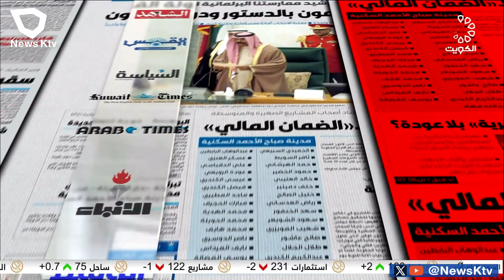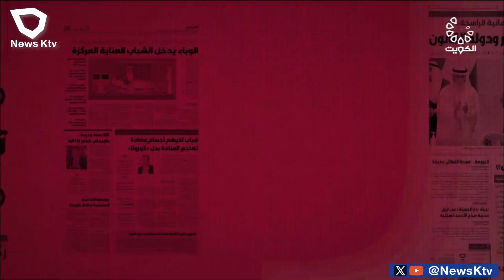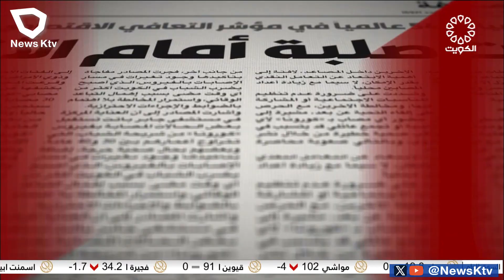برنامج مانشيت الصحافة.. جولة في أبرز أخبار الصحف - ناصر العبدلي - رئيس مركز دراسات التنمية